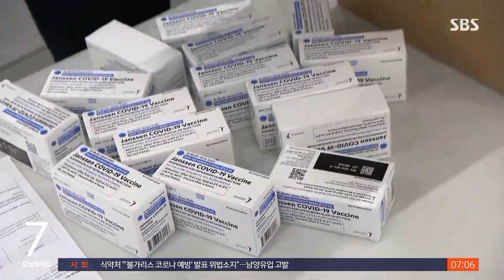파우치 "얀센 백신, 중단이지 취소는 아니다" / SBS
앤서니 파우치 미국 국립 전염병연구소장이 미국 보건당국의 얀센 백신에 대한 접종 일시 중단 권고 조치는 중단이지, 백신을 취소하는 건 아니라고 밝혔습니다. 화이자 최고 경영자는 백신을 맞았어도 1년 내로 3번째 주사를 맞아야 할 수도 있다고 말했습니다.
보도에 이성훈 기자입니다.